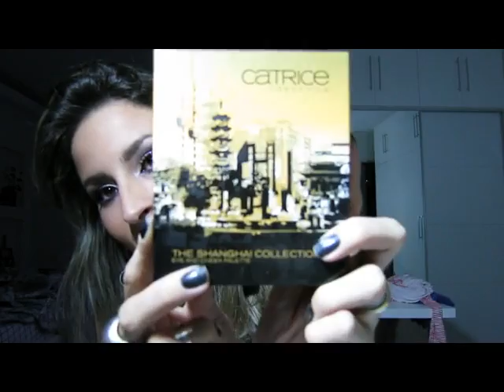Comprinhas de Maquiagem _ Essence, Catrice e P2.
Produtos :

- p2 pure color lipstick  -  062 La Rambla   /  117 Picadilly Circus
- essence pigments  -
-essence colour arts lip base
- essence colour arts eye base
-p2 perfect look kajal  - 140 petrol (azul petróleo) /   130 lavender (lilás)
- essence sun club 100% splash-proof eye pencil
-paletas da Catrice - The Shanghai Collection
- pó iluminador compacto sephora
- catrice absolute eye colour
- p2 perfect eyes! base (5ml)
-  p2 eyebrow styling gel  - 010 golden ocher (claro)
-  p2 eyebrow express